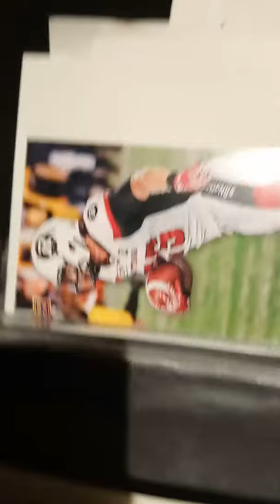Diontae Spencer and his Ottawa Redblacks teammates come back to team hotel in Edmonton